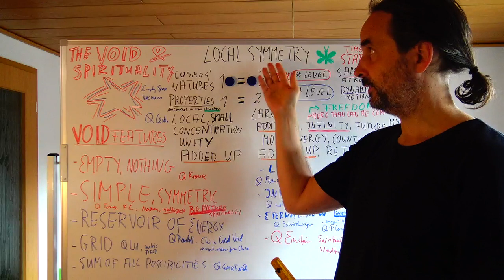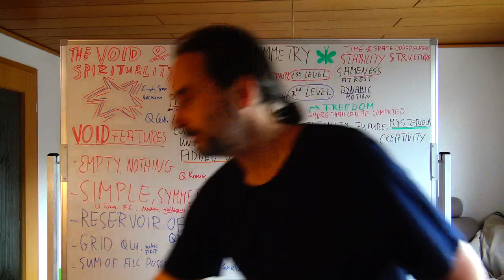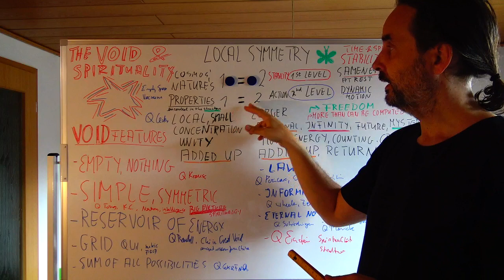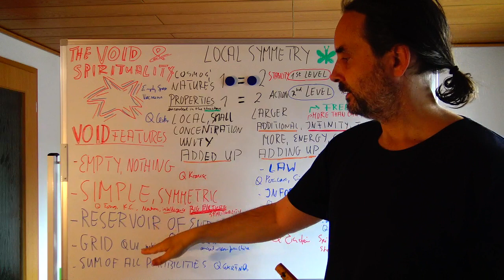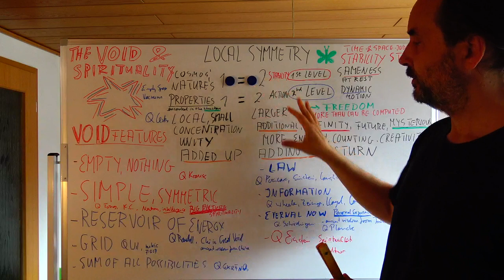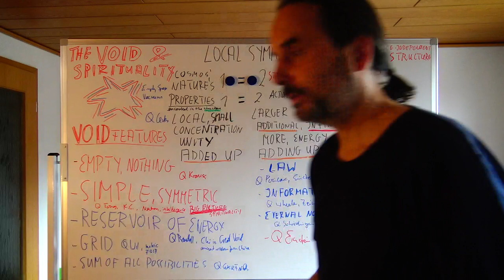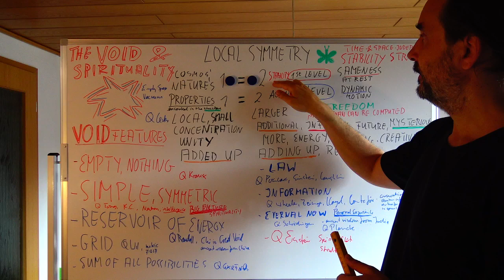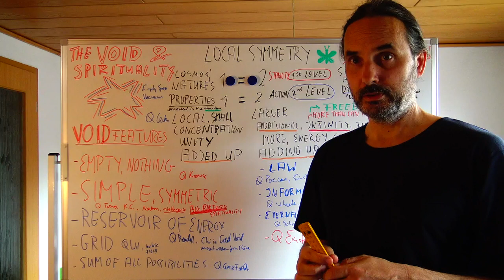11. EINSTEIN’S LEGACY: LOCAL SYMMETRY, THE VOID & SPIRITUALITY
Einstein’s true legacy is his ground-breaking discovery that simple, beautiful and purely mathematical LOCAL SYMMETRY is Nature’s (the cosmos’s) primary feature. Understanding central properties of Local Symmetry can also help us to see why and how Local Symmetry underpins the notion of the VOID & SPIRITUALITY. We can then also comprehend why Local Symmetry is so important for each human being and hence humanity as a whole.

Some Quotes from the talk:

WHY LOCAL SYMMETRY:
“The perspectives offered by symmetry (…) It is imperative that we try to give the nonscientific members of society, who, through democratic processes, make the final decisions, a better understanding of the key issues. In fact, our future depends upon it.”
Leon M. Lederman & Christopher T. Hill
(Symmetry and the Beautiful Universe, 2004, pp.24-25)

NOTHING:
“Nothing–in this case no time and no space!–is unstable.”
Laurence Krauss
(A Universe from Nothing, 2012, p.174)

SIMPLICITY:
“So this is nothing (...) This is the simplest thing we can imagine in the entire universe, and it is complicated.”
David Tong
(Quantum Fields: The Real Building Blocks of the Universe - with David Tong)

SYMMETRY:
“…perhaps the most symmetrical thing of all is nothing.”
K.C. Cole
(The Universe and the Teacup – The Mathematics of Truth and Beauty, 1997, p.180)

RESERVOIR OF ENERGY:
“You can think of the vacuum as a reservoir of energy…”
Lisa Randall
(Warped Passages, 2006, p.226)

LAW:
“Moreover, the preemptive ability of matter requires the organizational principles at work there to be the same as those at work in the vacuum, since otherwise the effects would be miracles.”
Robert Laughlin
(A Different Universe: Reinventing Physics From the Bottom Down, e-book version, 2005, pp.18-19)

MATHEMATICAL STRUCTURE:
“Based on our experiences so far, we have reason to be confident that nature is the realization of the simplest conceivable mathematical concept.”
Albert Einstein
(On the Method of Theoretical Physics, 10 June 1933, Author translation)

Further Reading: Books by Nobel Prize Laureates/Physicists & other Thought-Leaders:
“Ideas and Opinions” by Albert Einstein
“Symmetry and the Beautiful Universe” by Leon Lederman & Christopher Hill
“A Beautiful Question” by Frank Wilczek
“Fearful Symmetry: The Search for Beauty in Modern Physics” by A. Zee
“Science and Hypothesis” by Henri Poincaré

SOURCES OF QUOTES/REFERENCES (in order of appearance in the lecture):
Laurence Krauss
David Tong
K.C. Cole
Isaac Newton
(as quoted in: “Newton’s Gift” by Daniel Berlinski, 1998, p.172)
Lisa Randall
Frank Wilczek
(The Ligthness of Being, 2010, p.179)
Brian Cox & Jeff Forshaw
(The Quantum Universe, 2012, p.209)
Henri Poincaré
(The Foundations of Science; The Value of Science, p.99, 2022)
Albert Einstein
(Relativity and the Problem of Space, from: Relativität und Raumproblem, 1954, own translation)
Robert Laughlin
John Archibald Wheeler
(Information, physics, quantum: the search for links”, Proceedings III International Symposium on Foundations of Quantum Mechanics, Tokyo, 1989, p. 354-368.)
Anton Zeilinger
(Einsteins Spuk, 2007, p.72, Author translation)
Seth Lloyd
(Programming the Universe, 2007, p. 45)
Gerd Ganteför
(„Das rätselhalfte Gewebe unserer Wirklichkeit und die Grenzen der Physik“, 2023, p.189; “The mysterious Fabric of Reality and the Boundaries of Physics” “, 2023, p.189)
Erwin Schrödinger
(as quoted in: “Quantum Questions”, edited by Ken Wilber, 2001, p.98)
Max Planck
(Interview in The Observer; 25 January 1931, p.17, column 3)
Albert Einstein
(as quoted in Albert Einstein, the Human Side by Dukas and Hoffmann, p.43)
Albert Einstein
(as quoted in The Tower, 13 April 1935; Einstein to the Princeton High School reporter Henry Russo)
Albert Einstein